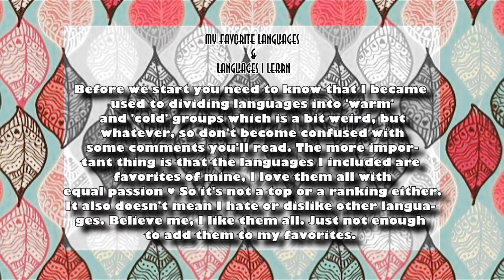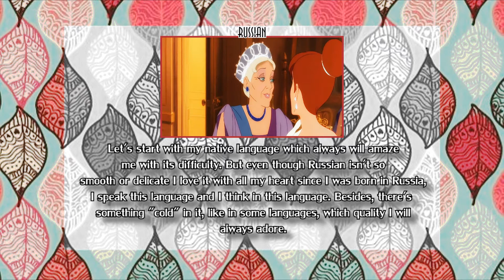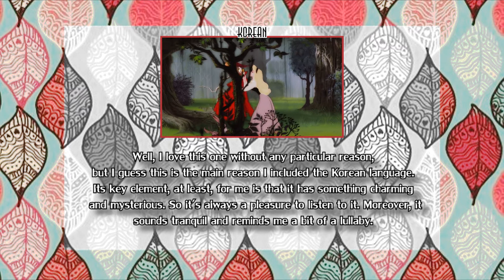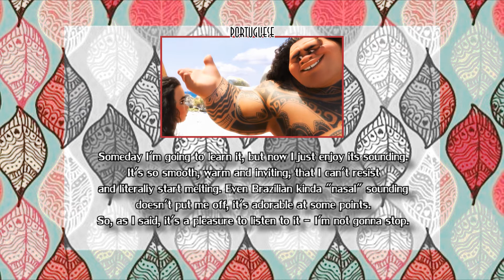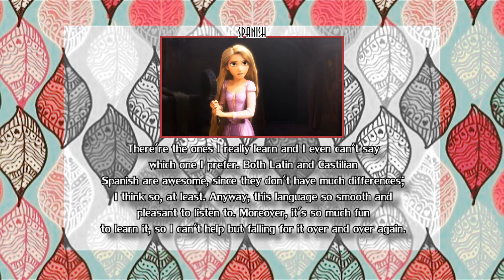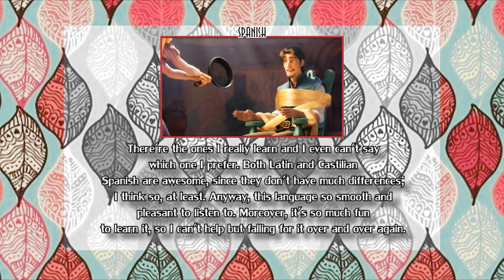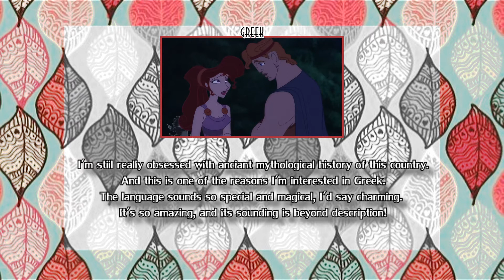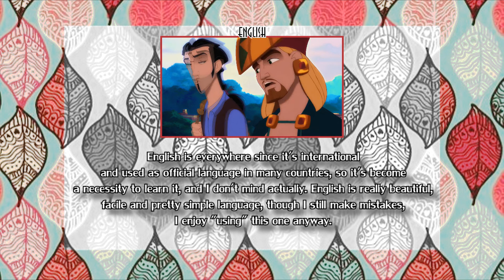❤ ⚡ 100+ SUBSCRIBERS SPECIAL ➳ MY FAVORITE LANGUAGES & LANGUAGES I LEARN ⚡ ❤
Yay! It took a long time with my lazy lifestyle :p
~ No need to be rude. It's just my opinion and I would like you to see yours in comments.

Watch in HD and enjoy! :D